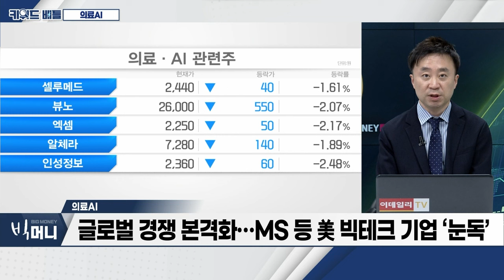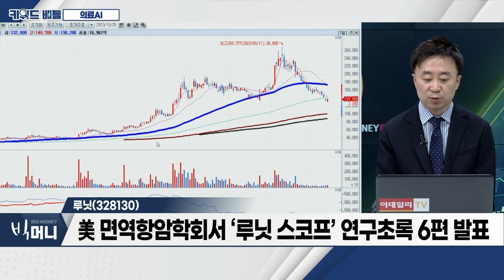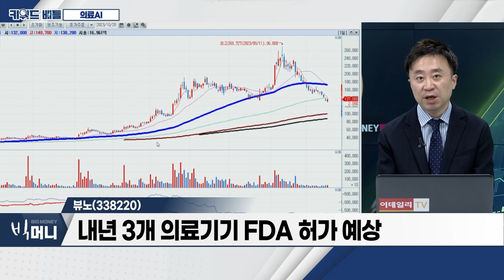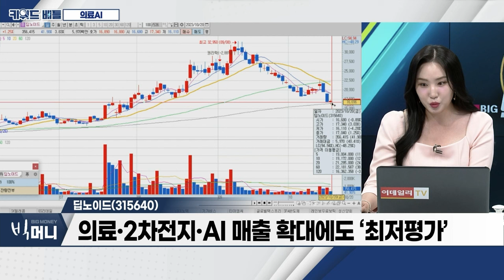루닛(328130), 뷰노(338220), 딥노이드(315640)… 의료AI_키워드 배틀 (20231020)